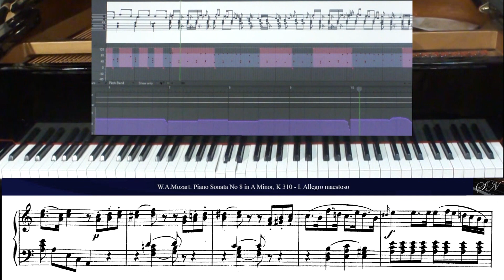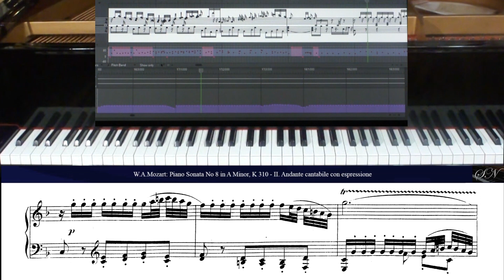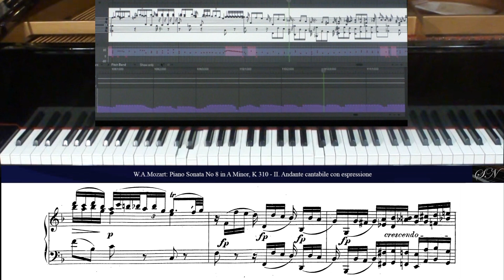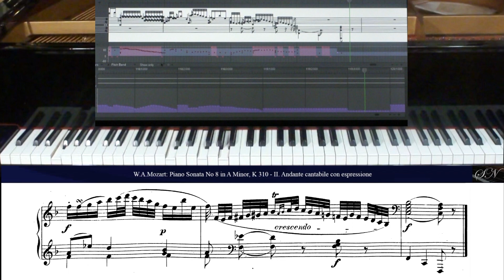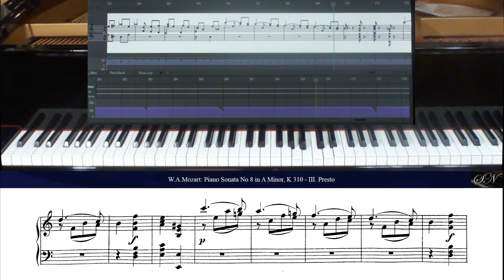W.A.Mozart: Piano Sonata No. 8 in A Minor K 310 (Complete)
Piano Sonata No. 8 in A Minor K 310

I. Allegro maestoso – 0:04
II. Andante cantabile con espressione – 8:33
III. Presto - 19:20